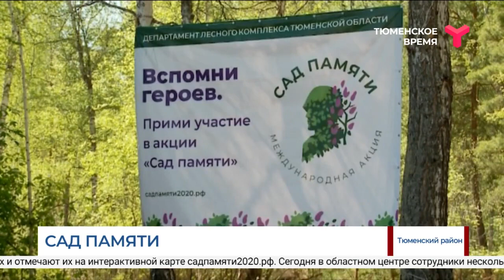Акция "Сад памяти"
По всей стране сегодня проходит акция "Сад памяти". Её цель - высадить 27 млн саженцев в знак памяти о погибших в Великой Отечественной войне. К акции присоединилась Тюменская область. Жители высаживают деревья на своих участках и отмечают их на интерактивной карте садпамяти2020.рф. Сегодня в областном центре сотрудники нескольких ведомств разбили сад в Тюменском лесничестве.